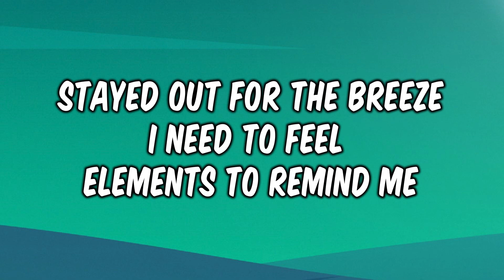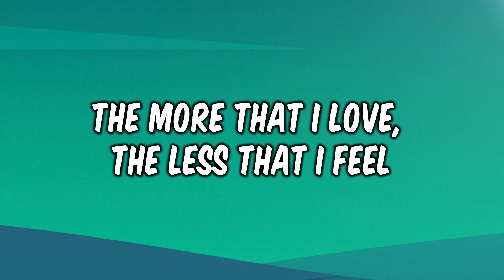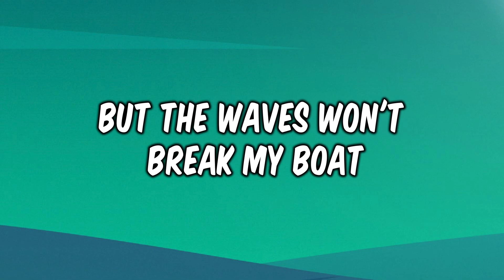Ed Sheeran - Boat (Lyrics)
🎵(Lyrics):
[Intro]
Need you

[Verse 1]
Came in through the embers

[Pre-Chorus]
Stuck out long before lights down
Why do I breathe? Oh, I know

[Chorus]
But the waves won't brеak my boat

[Verse 2]
Stones crash on the boardwalk
The wind rush through thе trees
I'll keep my eyes peeled
The memories always fall short
Of what we could've been

[Pre-Chorus]
Left out long before last call
What do I need? Oh, I know